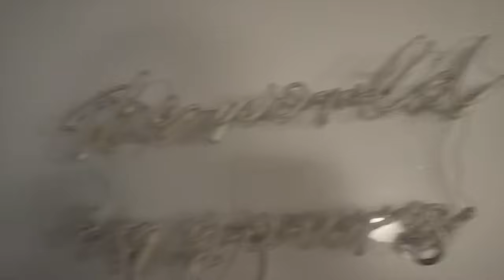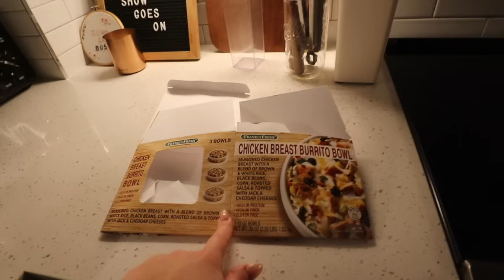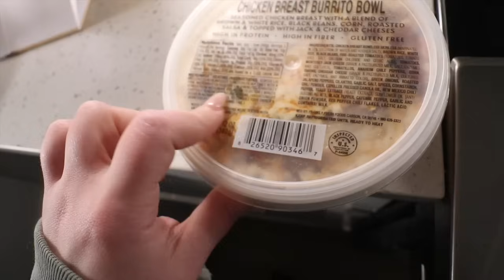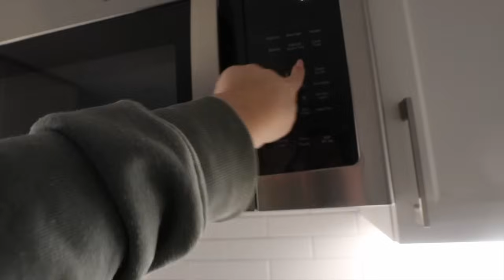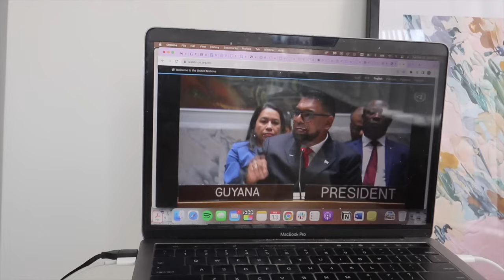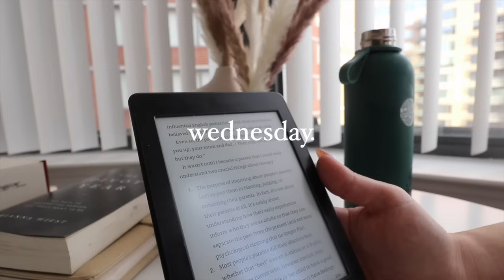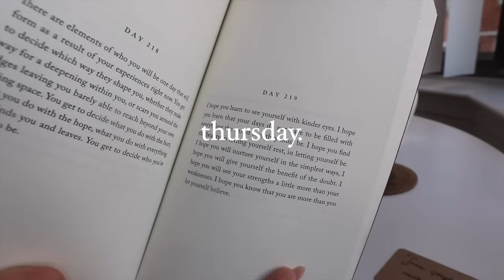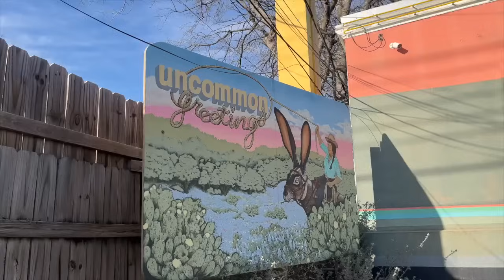week in my life in DC: work updates, valentines, coffee, packing & girls trip to Austin ft Dossier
Kristee